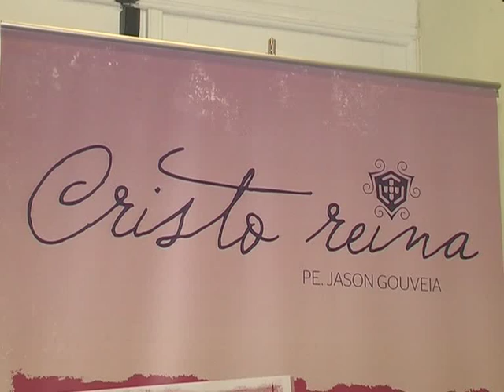Apresentação CD Padre Jason Gouveia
Apresentação CD do Padre Jason Gouveia, que decorreu no Teatro Ribeiragrandense.